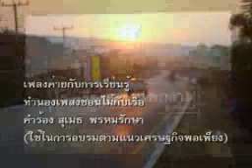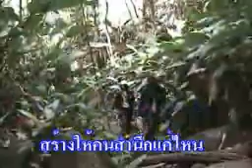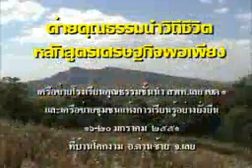เพลงค่ายแห่งการเรียนรู้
เพลงแปลงชุดค่ายวิถีชีวิต คำร้องโดยสุเมธ  พรหมรักษา ประกอบกิจกรรมการอบรมที่โรงเรียนบ้านโคกงาม อำเภอด่านซ้าย  จังหวัดเลย